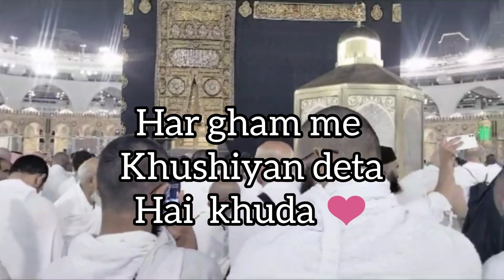Makkah Madina status Makkah Madina Poetry Whatsapp status poetry status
video poetry
poetry video
Poetry videos
poetry status shorts
poetry status short
Poetry status video
Poetry video status
status poetry
Urdu poetry status
Urdu poetry
poetry Urdu
poetry Urdu status
poetry ka videos
Whatsapp status poetry
poetry shorts
poetry short
short poetry